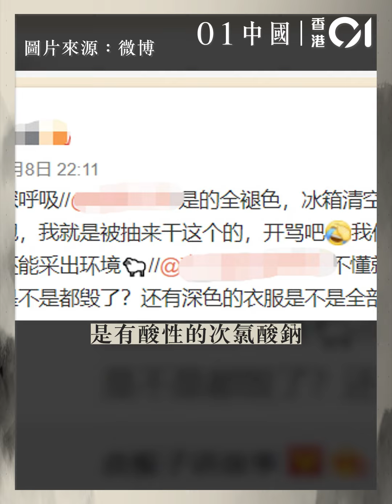江蘇入戶消毒影片惹議：電器衣物噴藥報廢 雪櫃物資被扔地生蛆